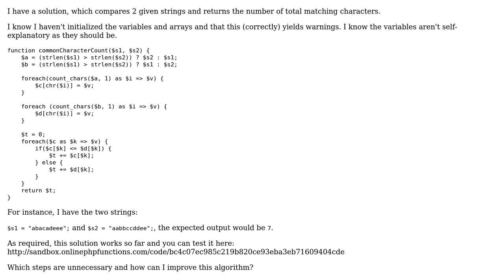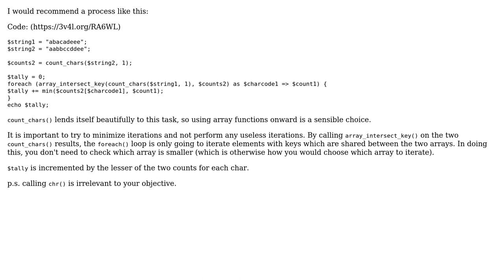Code Review: Find same characters in 2 strings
With thanks & praise to God, and with thanks to the many people who have made this project possible! | Content (except music & images) licensed under CC BY-SA | Music | Images & others | With thanks to user Stephen Rauch user mickmackusa user DasSaffe and the Stack Exchange Network Trademarks are property of their respective owners. You are responsible for your own actions.